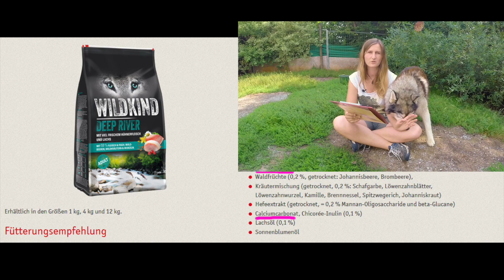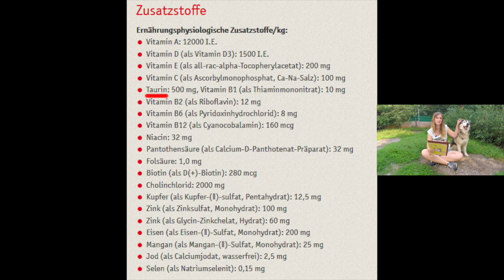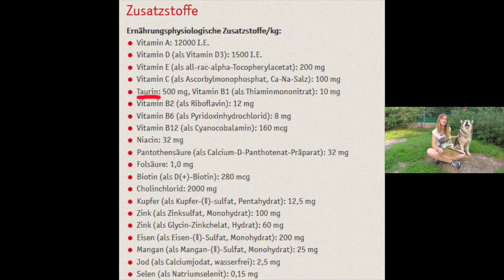Wildkind Hundefutter - Wie gut ist es wirklich ? (überarbeitet) / Hundefutter Test / Nature Trails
Dieses Wildkind Hundefutter Video musste ein wenig überarbeitet werden (es wurden nur die ein oder anderen "unglücklich gewählten" Kommentare herausgeschnitten, welches allerdings nichts an der Aussagekraft des Videos geändert hat.
Sicher ist Sicher - hat uns eine "gewisse" Hundefutter Firma gelehrt.) und steht euch nun in fast voller Länge zur Verfügung.
Das Wildkind Hundefutter nehmen wir heute einmal genauer unter die Lupe.
Was verbirgt sich hinter der Marke ?
Zu wem gehört das Hundefutter ?
Hält der coole Name, was er verspricht und wie ist es mit gesunder Hundeernährung ?
Dies erfahrt ihr im Video vom Hundefutter Test !
Viel Spaß beim Schauen!
Andrea